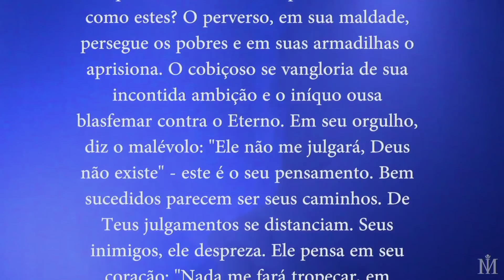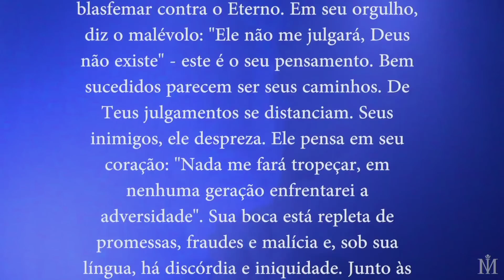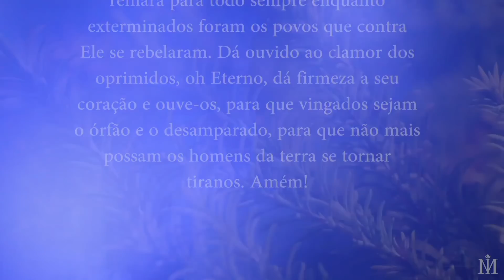Meditação com Salmos | Salmo 10 | Com Ian Mecler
Mestre de meditação e espiritualidade, autor de 8 livros com mais de 250 mil exemplares vendidos, Ian Mecler envia diariamente meditações gratuitas para milhares de pessoas (assista ao vídeo de abertura do canal). É, também, o fundador da ONG Instituto Luz do Compartilhar.

Livros de Ian Mecler:
.A Força - O Poder dos Anjos da Cabala